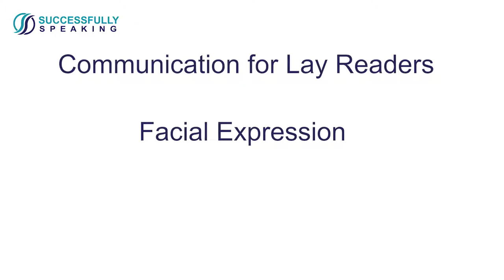Communication for Lay Readers by Successfully Speaking...Facial Expression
This is one of the 15 segments from a workshop given to the Lay Readers at St. Francis de Sales Church in Morgantown, WV.